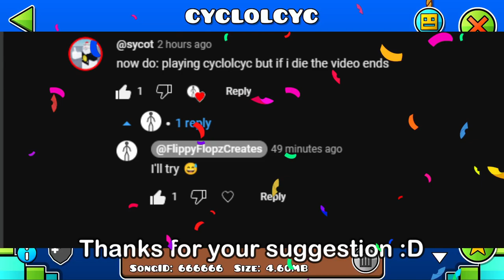Playing Cyclolcyc But If I Die The Video Ends